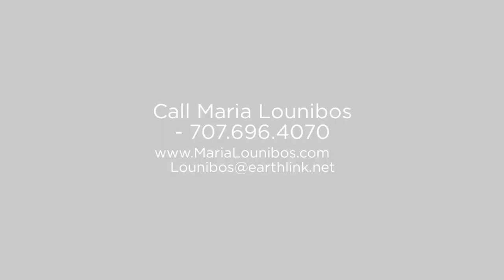Commercial Real Estate Listings | SOLD | Sonoma, California | Commercial MLS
SOLD! One of the Prime Commercial Listings available in Sonoma. 362 West Napa St., Sonoma, California.
Charming 1930's home that has been completely remodeled and converted to office space. It's Central location in downtown Sonoma with high visibility makes this a prime commercial - live/work set up. Rich hardwood floors, plaster walls & fireplace create a warm ambiance. There are 3 offices and the living and dining rooms that can function as 2 more office spaces & a small kitchenette w/sink. Wheelchair ramp and handicap bathroom accessibility. There are 5 regular parking spaces and 1 handicap.